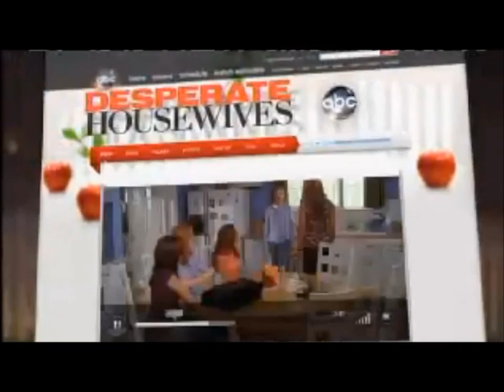Desperate Housewives 7x13 - I'm Still Here Promo